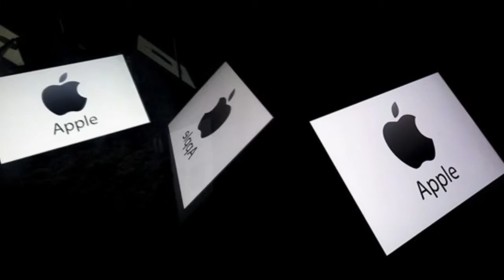AirPods, iMac, iPad : pourquoi Apple fait dans « l'anti-keynote »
CETTE SEMAINE, LE GROUPE S'EST CONTENTÉ D'UN SIMPLE COMMUNIQUÉ DE PRESSE POUR LANCER SES NOUVELLES GAMMES DE PRODUITS. IL COMPTE FOCALISER L'ATTENTION SUR LE LANCEMENT À VENIR DE SON SERVICE DE STREAMING VIDÉO.